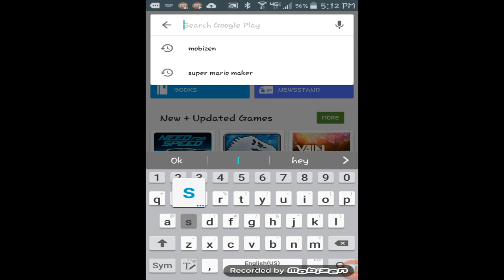Smashy Road: Wanted - #1 + Mystery Box Opening!!!